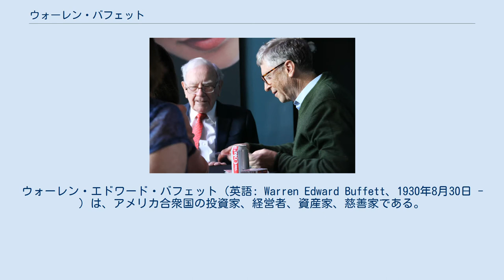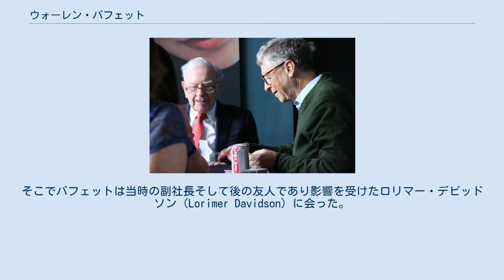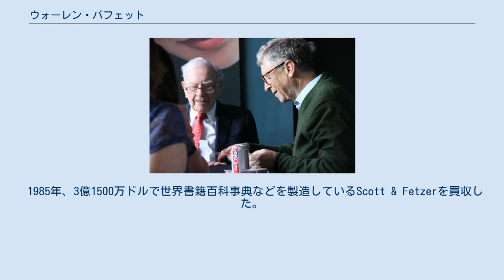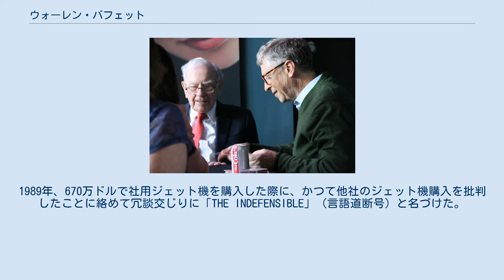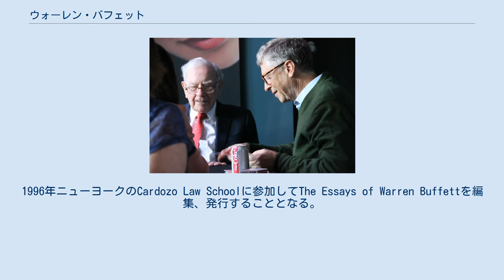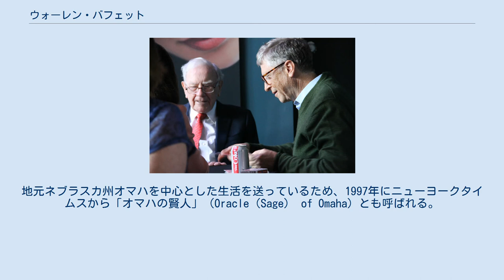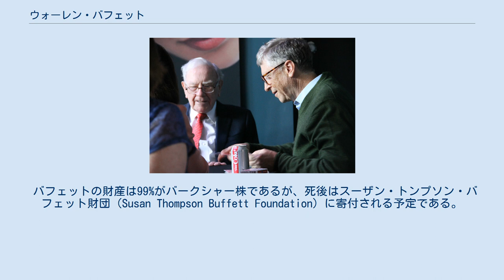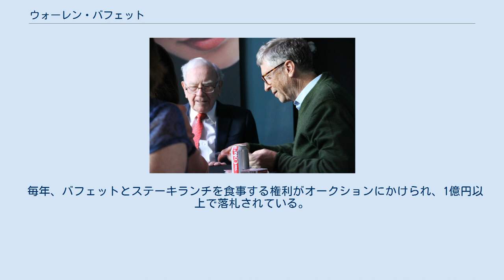ウォーレン・バフェット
ウォーレン・エドワード・バフェット（英語: Warren Edward Buffett、1930年8月30日 - ）は、アメリカ合衆国の投資家、経営者、資産家、慈善家である。
世界最大の投資持株会社であるバークシャー・ハサウェイの筆頭株主であり、同社の会長兼CEOを務める。
大統領自由勲章を受章している。
 バフェットはバークシャー・ハサウェイ等を通して多額の株式投資を行い、資産を増やした。
株式会社という形態はとっていても、バークシャー・ハサウェイはパートナーシップであるとバフェットが表明している。
バークシャー・ハサウェイはバフェットとチャーリー・マンガーが運営する投資ファンドに近い性質を持っていると言われている。
 バークシャーは、一株当たりの内在価値を最大限に高めることを目的としている。
一方で内在価値と乖離した高い株価も好んでおらず、株価は内在価値を反映した妥当な水準であることを望んでいる。
 毎年の有価証券報告書 (Form 10-K) には、株価指数S&P 500とバークシャー･ハサウェイの株価の比較が載っている。
バフェットが、1965年にバークシャー・ハサウェイの経営権を握ってから2015年までの約50年間に、S&P 500の上昇率が約14,000%（140倍）だったのに対し、バークシャー･ハサウェイの株価は約200万%（20,000倍）という桁違いの上昇をみせた。
 運用成績は、複利計算で約21%のリターンを約50年間に渡って出していることになる。
フォーブス誌によるアメリカの長者番付フォーブズ400では1986年に5位に入って以降、毎年ベスト10内に入り続けている（2008年現在）。
世界長者番付ではビル・ゲイツが1994年から13年連続で1位となり、バフェットは2位であることが多かった。
 バフェットは、2007年に前年から資産を100億ドル増加させ、620億ドル（約6兆4360億円）となり初めて1位になった（米国内の長者番付では1993年に1位になったことがある）。
バフェットの資産は、主に自身がCEOを務めるバークシャー・ハサウェイの株式を通じて形成されている。
 バフェットの生活は、基本的にお金を使わず、1958年に31,500ドルで購入したオマハの郊外の住宅に今でも住んでいる。
バフェットは、バークシャー・ハサウェイから「報酬」として、年間10万ドルを受け取り暮らしている。
バークシャー・ハサウェイは、バフェットが経営権を握って以来「無配当」を貫いているため、バフェットは同社から配当金は貰っていない。
 2006年6月に、バフェットは資産の85%に当たる約374億ドルを、5つのフィランソロピーに寄付すると発表した。
これはアメリカ史上最大の金額であり、寄付はバークシャー・ハサウェイのB株の形で、寄付残額の5%ずつ毎年支払われる。
寄付のうち約310億ドル（当時B株1000万株）は、2004年からバークシャーの社外取締役を務める親交の深いビル・ゲイツが関わるビル&メリンダ・ゲイツ財団に、残りは4つの財団に寄付される。
 バフェットは1930年にネブラスカ州オマハでユグノー系のハワード・バフェットとレイラ・バフェットとの間に生まれた。
バフェットは幼い頃からビジネスを始めていた。
祖父からコーラを6本25セントで購入し、それを1本5セントで売ったり、ワシントン・ポストの配達のアルバイト、ゴルフ場のボール拾い、競馬の予想新聞の販売などを行っていた。
バフェットは、11歳の時に初めて株券を購入した。
姉のドリスと共にシティ・サービスの優先株を1株38ドルで3株購入したのだが、その後、1株27ドルまで下落した。
バフェットはドリスに対して責任を痛感し、1株40ドルまで値を戻したところで売却したが、シティ・サービス株は長期的に上昇し続け、200ドルになった。
バフェットによればこれは人生で最も重要な経験であり、3つの教訓を学んだと後に述懐している。
それは、①買った時の株価に拘ってはいけない、②よく考えることなく小さな利益を得ようと急いではいけない、③他人のお金を使って投資するのは慎重でなくてはならない、というものであった。
証券会社を営む父が、1942年に下院議員に当選したためワシント...